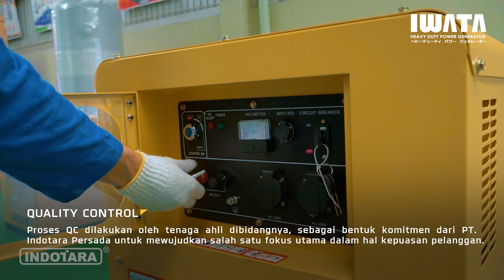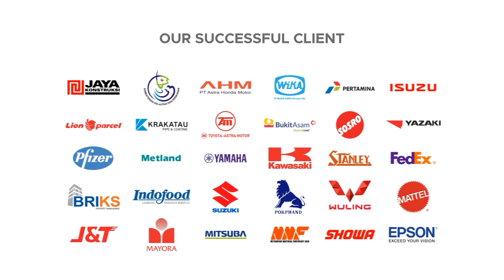PENGIRIMAN 7 UNIT IWATA GENERATOR PWM12-SL DAN PWM6500-SL KE PT. TIKI JALUR NUGRAHA EKA KURIR (JNE)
Genset Iwata merupakan salah satu genset terbaik yang pernah ada. Indotara telah lama bekerja sama dengan produk genset IWATA untuk menghadirkan teknologi genset terbaru, hal ini tercermin dari kinerja dan daya tahan genset yang lebih lama, operasi yang lebih tenang dan emisi gas buang yang rendah. IWATA mengharapkan input penguna mengenai kinerja produk, kenyamanan, keamanan, layanan, dan kemitraan. INDOTARA menyediakan genset yang sesuai dengan kebutuhan industri, setiap unit dijalankan dan dikerjakan dengan teliti sebelum meninggalkan pabrik oleh teknisi yang profesional.

IWATA Heavy Duty Power Generator
Model : PWM12-SL
Voltage : Single Phase 220V
Frequency : 50/60 Hz
Rate. AC output (kW) : 10/10KW
Max. AC output (kW) : 11/11KW
Power factor(cos) : 1.0
DC output (V/A) : 12/6
Engine : IWATA
Starting system : Electric
Displacement (cc) : 954
Engine speed (rpm) : 3000/3600
Lube oil capacity (L) : 3
Fuel tank capacity (L) : 50
Fuel consumption (g/kW h) : ≤350
Noise (7 meters away) dB (A) : ≤69
Overall Dimension (L x W x H) : 1160×675×945 (mm)

Model : PWM6500-SL
Frequency : 50/60 Hz
Rate. AC output (KW) : 5.0/5.3 KW
Max. AC output (KW) : 5.5/5.8 KW
Power factor(cosφ) : 1
Engine : IWATA
Starting system : Electric
Displacement (cc) : 474
Lube oil capacity (L) : 1.65
Fuel tank capacity (L) : 16
Fuel consumption (g/kW h) : ≤400
Noise (7 meters away) dB (A) : ≤71
Overall Dimension (L x W x H) : 900x520x700 (mm)

Jakarta Head Office :
50/F, Menara BCA Grand Indonesia

Yogyakarta Office
Hartono Mall Yogyakarta Lt. 3
Kaliwaru, Condongcatur,

Singapore Office
MBFC Tower 3 17F, 12 Marina Boulevard
Singapore - 018982

Editor : Gilang
Campres : Indra
Vp id : 3658